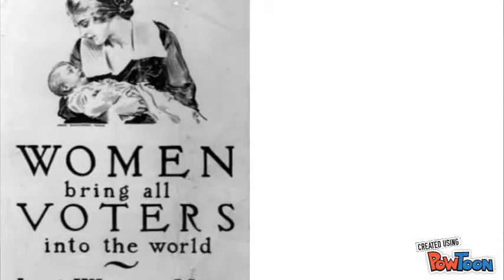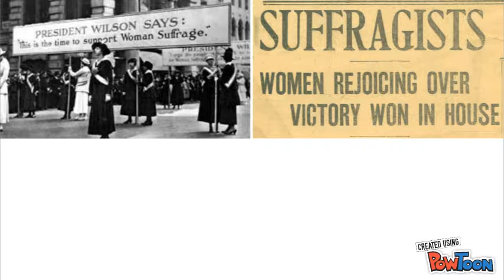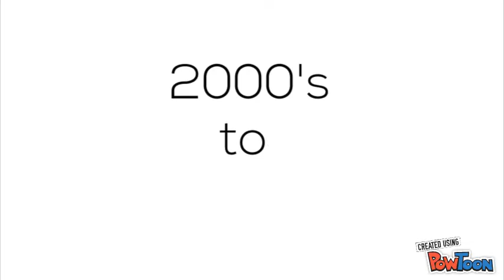How Does Change Happen? Gender Roles